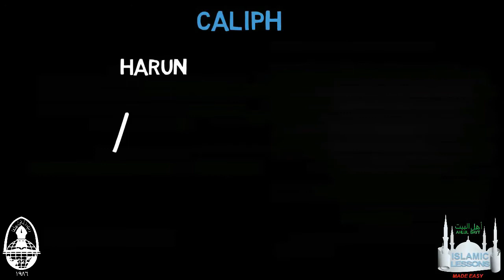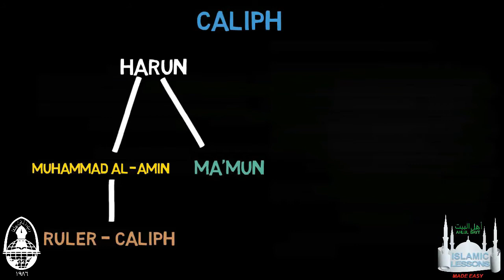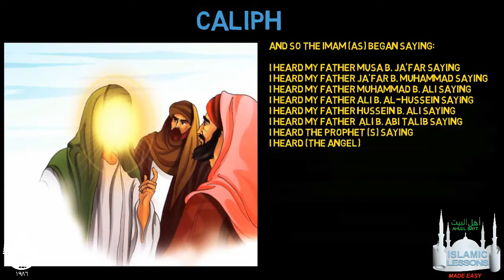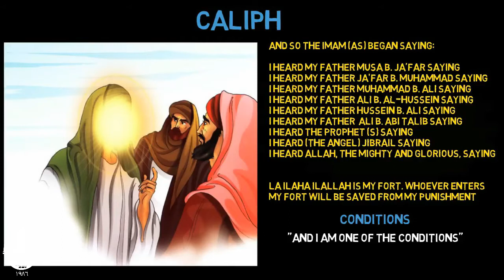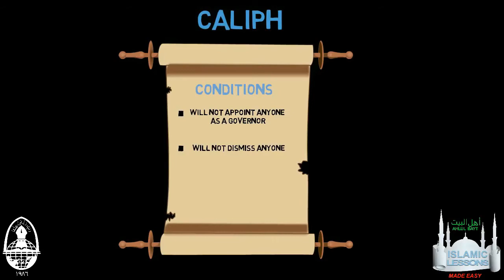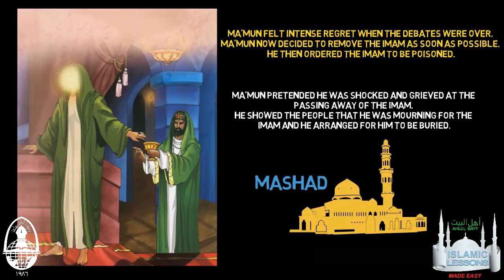Imam Ali Raza a.s | 12 Imam Series | Imam of the Age | 8th Imam |امام علی رضا علیہ سلام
Ali al-Raza in full Abu al-Hasan ibn Musa ibn Jaffar Ali Raza (born 765/768/770, Medina, Arabia [now in Saudi Arabia]—died 818)
The 8th Imam of the Twelver Shiites, noted for his piety and learning.

Imam Ali Raza a.s. is one of the most beloved Imams in Shia Islam. This video will provide you with a detailed analysis of his life, ministry and teachings. We'll also explore the different topics related to Imam Ali Raza a.s. in more depth, so that you can gain a better understanding of this important figure in Shia Islam. So whether you're a Shia Muslim or just interested in Imam Ali Raza a.s